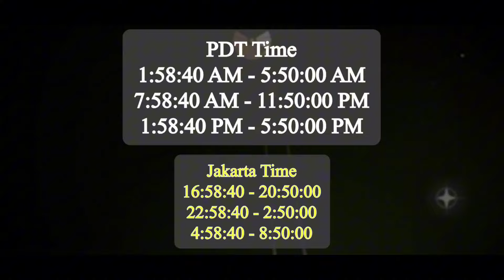Sky Daily Quest today - Daylight Prairie 24 Jan 2024 | Sky Children of the Light | Sandwichies Ch